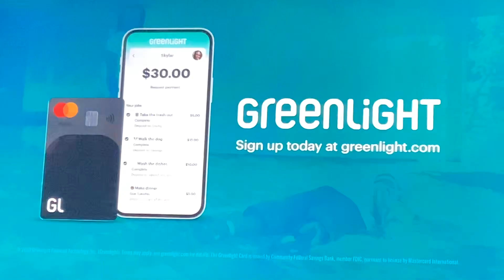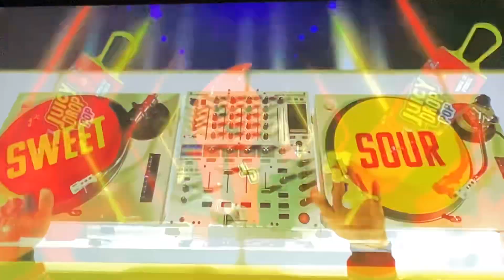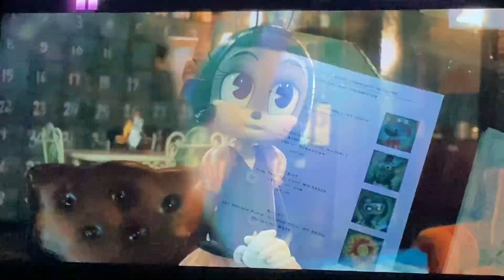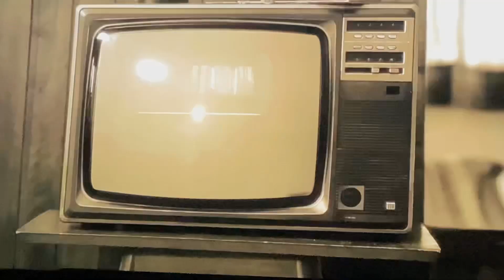Nickelodeon U.S Continuity breaks 4/28/2024